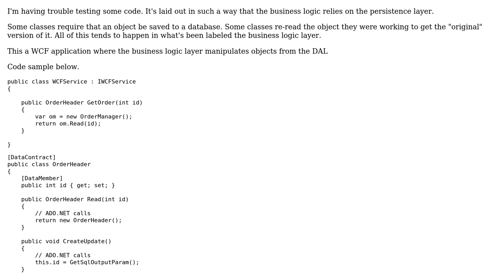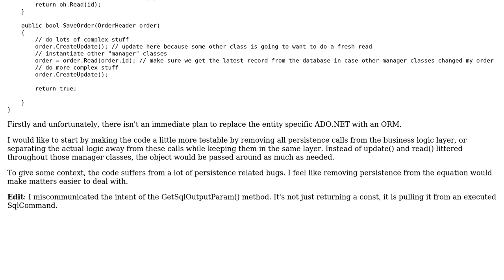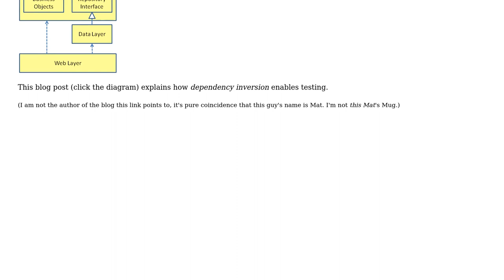Code Review: Hard-to-test 3 Tier Architecture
With thanks & praise to God, and with thanks to the many people who have made this project possible! | Content (except music & images) licensed under CC BY-SA | Music | Images & others | With thanks to user xerosis user Mathieu Guindon and the Stack Exchange Network Trademarks are property of their respective owners. You are responsible for your own actions.